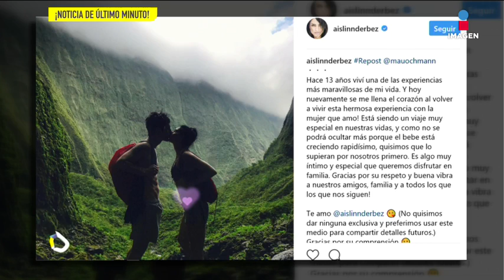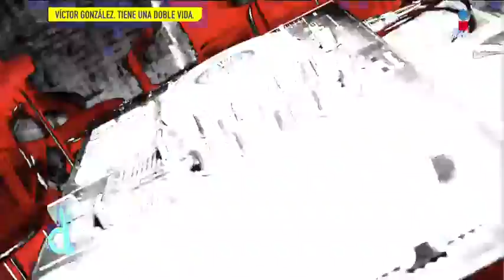Programa completo 6 de septiembre 2017 | De Primera Mano | Imagen Entretenimiento